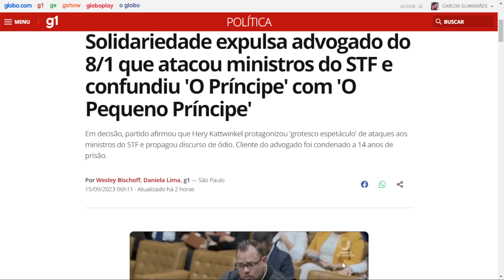OAB punirá advogado que insultou STF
A Ordem dos Advogados do Brasil enviou nota ontem mesmo à presidente do STF, Rosa Weber, solidarizando-se com o Tribunal pelos ataques de advogado bolsonarista